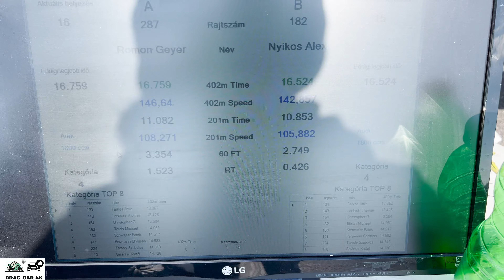Audi A5 vs Audi A4 1.8 drag race 1/4 mile 🚦🚗 - 4K UHD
Audi A5 vs Audi A4 1.8 1/4 mile drag race, top speed and acceleration on the drag strip, enjoy the drag racing!If you like this video please subscribe to channel, burnouts, top speed, drag race sports car, crazy TDI smoke, TDI Popcorn, 1.9 TDI black smoke, Turbo sound, Classic Muscle Cars Drag Racing, old muscle cars, acceleration, sound and close look, motorcycles drag racing, motorbike drag race, 1/4 mile drag racing, 1/8 mile drag racing, of most powerful motorbikes and cars. The best of drag racing DRAG CAR 4K